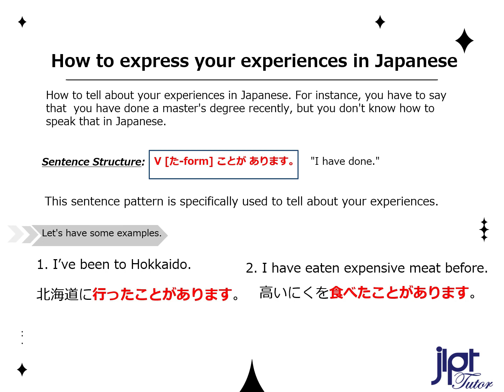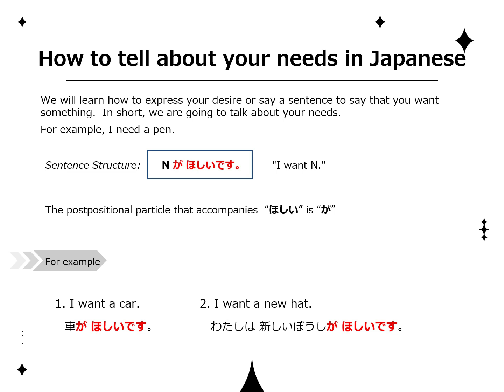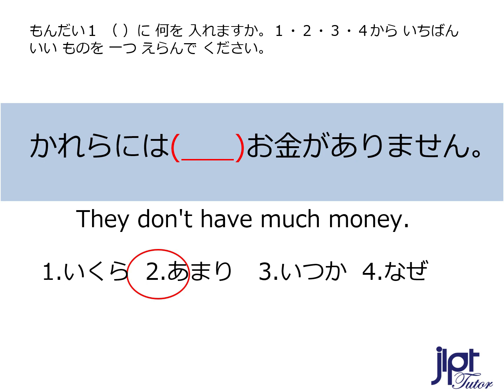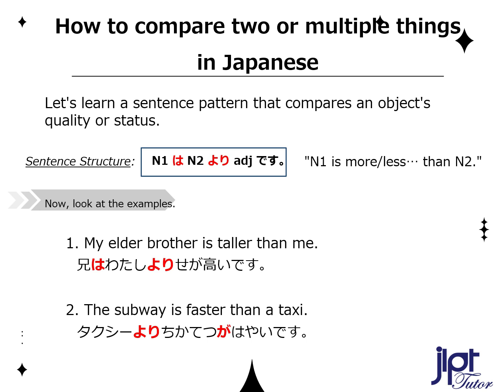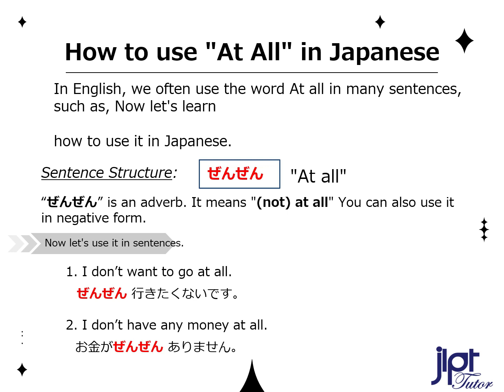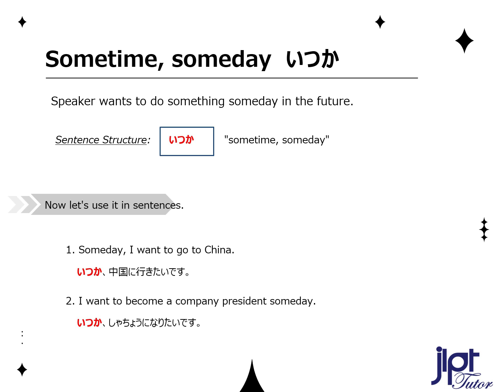JLPT N5 Practice test 2023 19